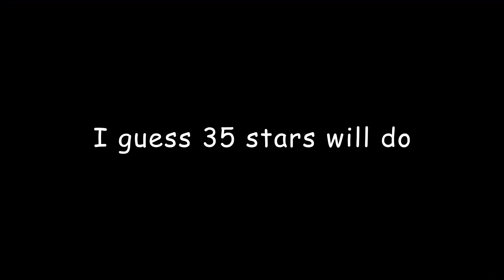Genshin PAINpact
bro I just needed one more star to 36 star abyss...I wasted away my life pAIN